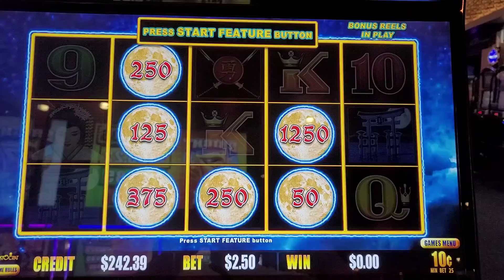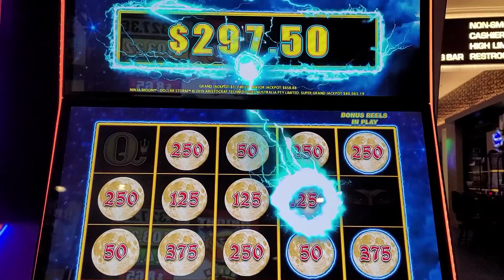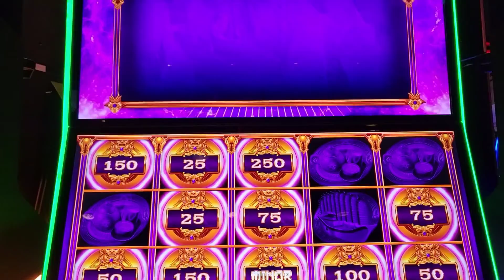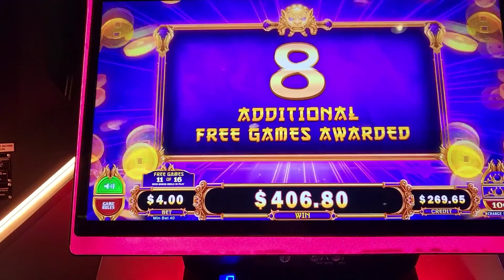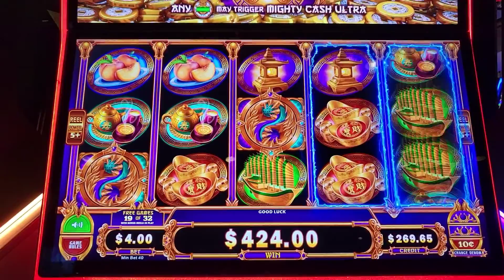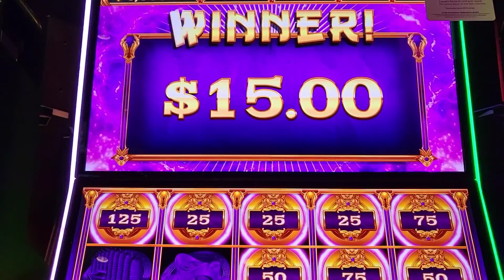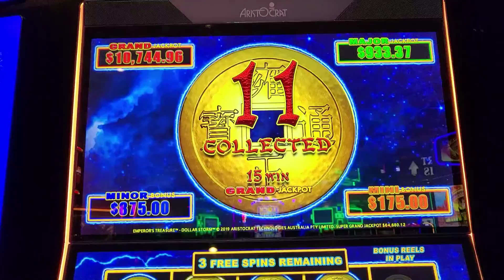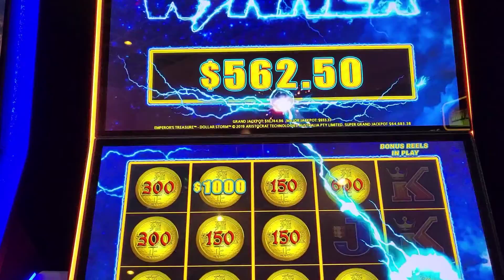SUPER GRAND CHANCE JACKPOT on Dollar Storm Slot Machine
c$h$i$c$o

slot machine wins by chico,chico slots,slot wins by chico,best slot machines to play,slot machine videos,las vegas casinos slot machines,jackpot,slot machine jackpot,jackpot handpay,handpay jackpot,super grand chance,super grand chance jackpot,dollar storm,dollar storm slot machine